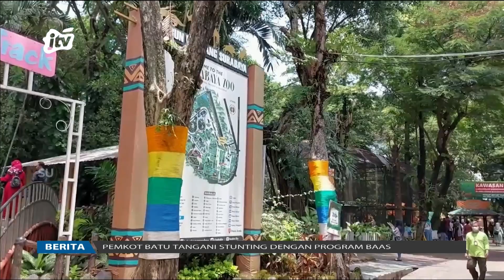Libur Nyepi, KBS Dipadati Pengunjung